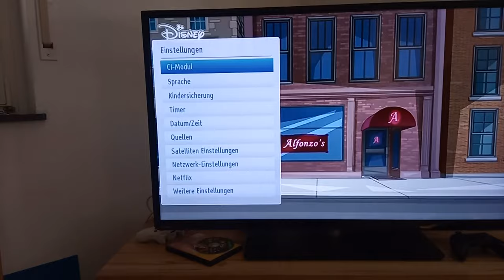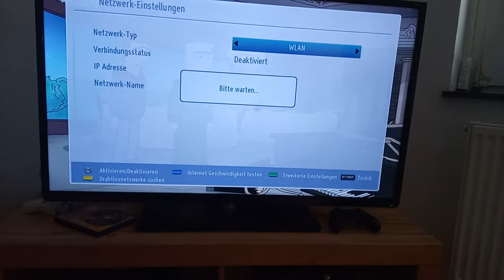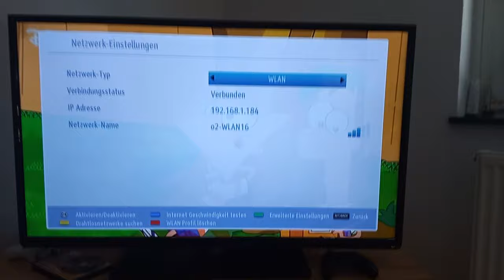Fernseher mit Internet (WLAN) verbinden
In diesem Video zeige ich euch wie ihr euer Fernsehgerät mit dem Internet mit einer WLAN -Verbindung verbindet. Alles was ihr dafür braucht ist ein WLAN Verbindung und einen WLAN Fähigen Fernseher. Zudem benötigt ihr das WLAN Passwort für euer WLAN Netzwerk.